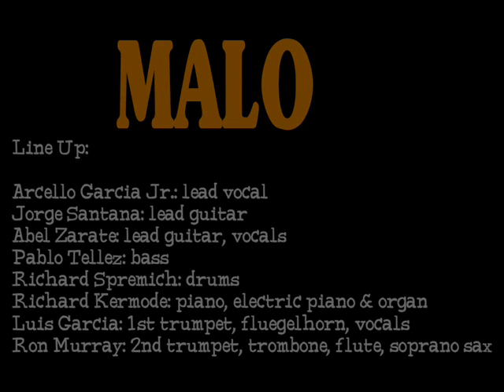SUAVECITO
Just me singing a song by "MALO"

Thats me playing every inst and
doing all the vocals..